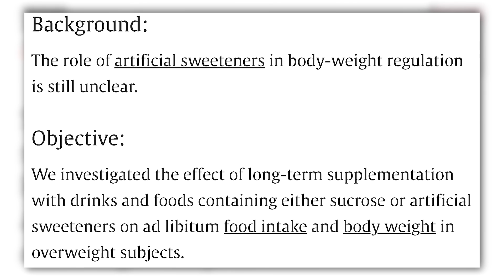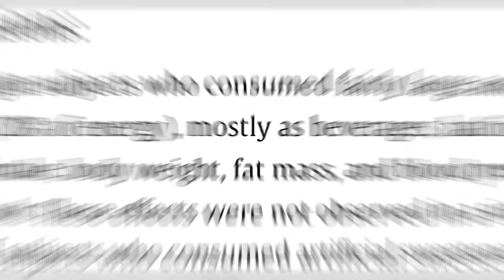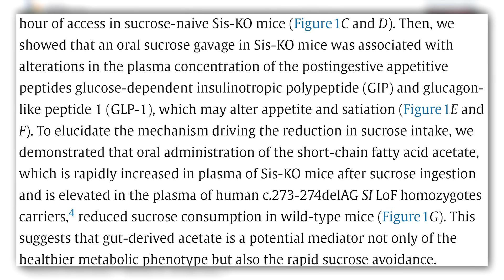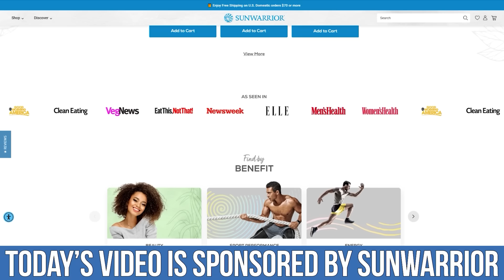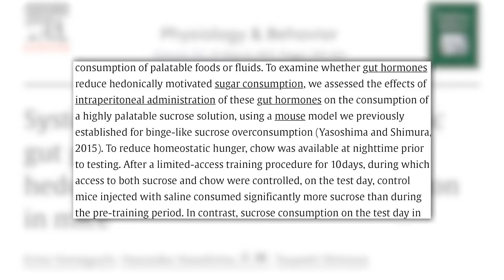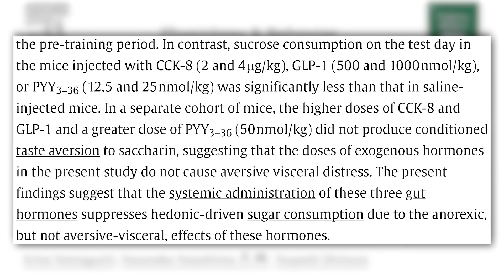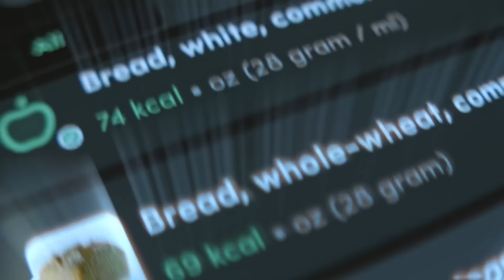This is Killing Your Protein Intake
References

Timestamps ⏱

0:00 - Intro
0:45 - The Study
3:19 - SunWarrior's Active Protein
4:18 - GLP-1
5:06 - How to Reduce Sugar Intake & Absorption